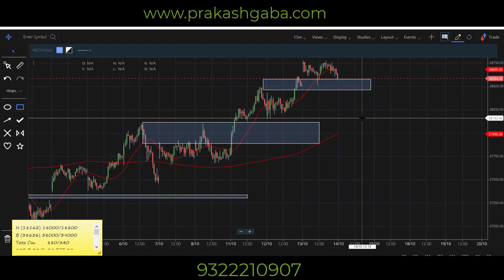Nifty View for 14 October 21 in English